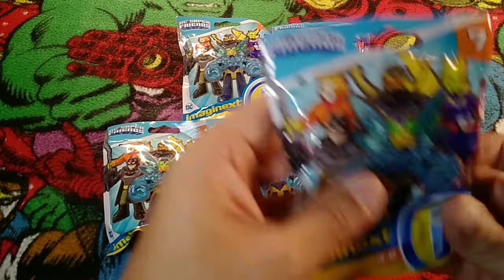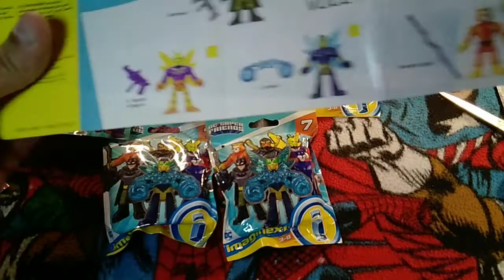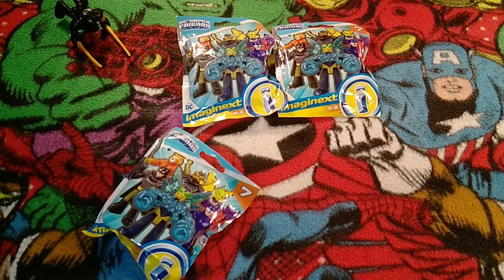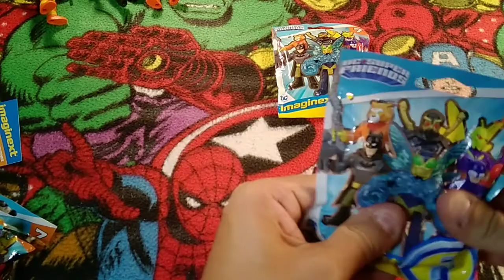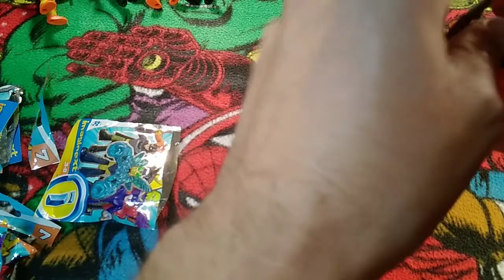Imaginext Dc Superfriends Series 7 Opening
5 packs of Imaginext DC Super Friends Series 7 are opened.